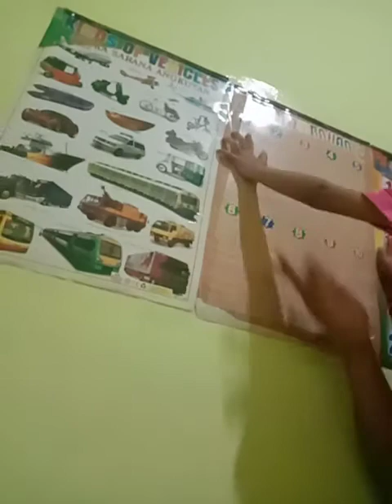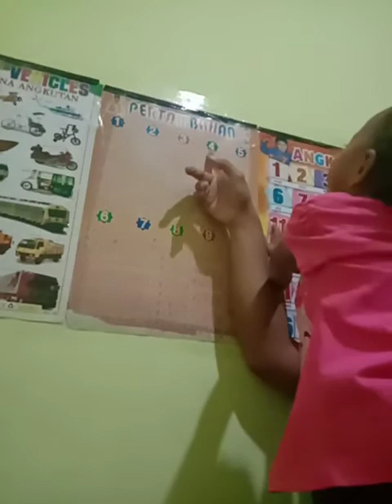Belajar Abjad dan angka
Memberikan pelajaran membaca kepada sang buah hati adalah kewajiban para orang tua.